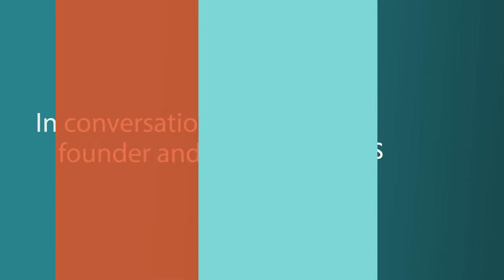In conversation with Michael Hereford, founder and MD of Legal Lifelines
In our latest Mishcon Academy: Digital Session, Molly Javangwe sat down with Michael Herford, Solicitor, Managing Director and Founder of Legal Lifeline to speak about his law practice and knowledge hub specialising in Criminal Law.

Michael explained why he created his Legal Lifelines law practice and app, and talked about the impact of current legal issues on young people in particular.

He also discussed different ways to support frontline charities, and what to do when targeted or stopped by police in England and Wales.

Some of the key features of the Legal Lifelines app include access to specialist legal advice, a "Know your rights" section, and recording function.